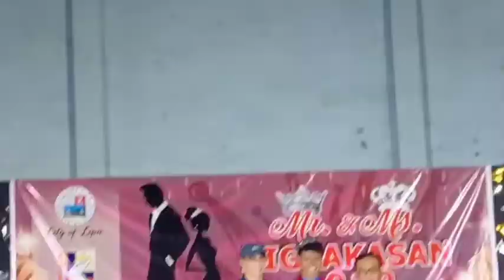Crowning moment of Mr and Ms BIGLAKASAN 2019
It is an annual pageant that participated by 6 courses in KOLEHIYO NG LUNGSOD NG LIPA aiming for the title as MR and MR BIGLAKASAN 2019